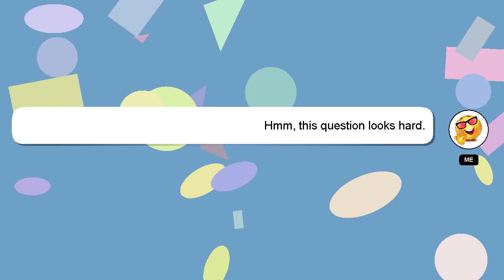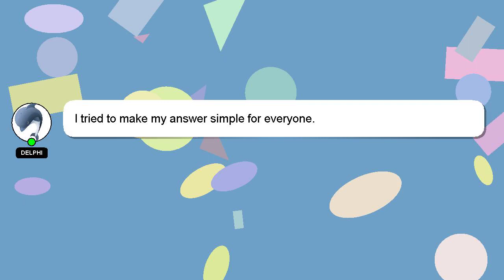How to cut a short bob haircut yourself?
Here's a brief description of who I am, Greetings, my name is Delphi. I am here to aid you in getting answers to your questions. - How to cut a short bob haircut yourself?

A 'heart' from me will indicate my appreciation for your answer.

*2 What we are experimenting :*